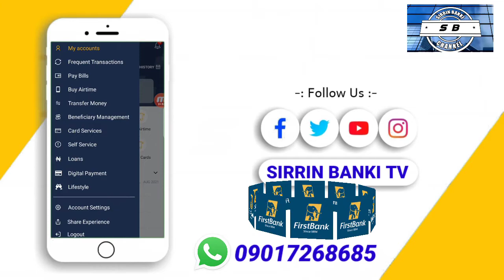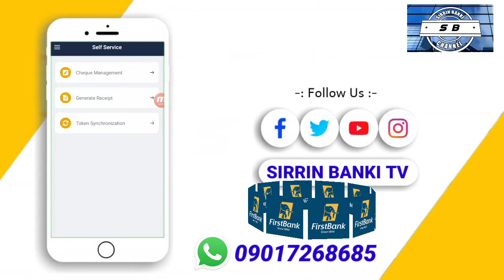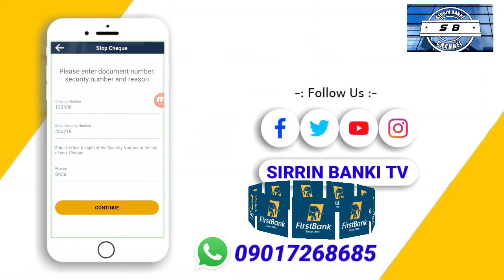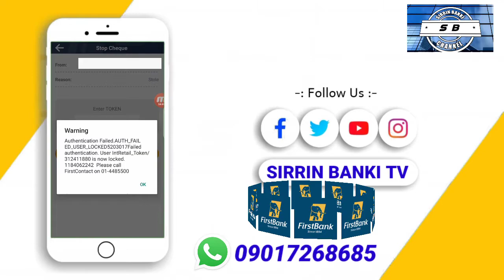Yanda zaka tsayarda first bank cheque a wayarka